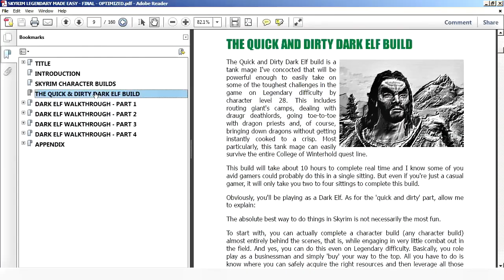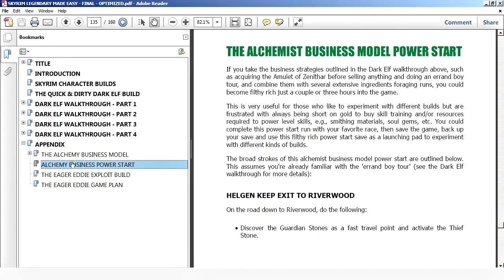Skyrim Walkthrough Legendary Difficulty - Part 99 - Battle For Whiterun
Message For Whiterun, Battle For Whiterun plus how to fix the "Jarl won't surrender" glitch...

SKYRIM LEGENDARY MADE EASY: THE QUICK & DIRTY DARK ELF BUILD

~ Major Slack